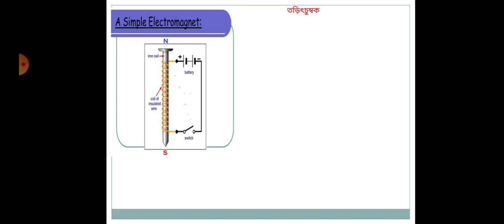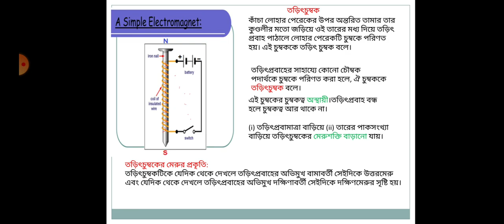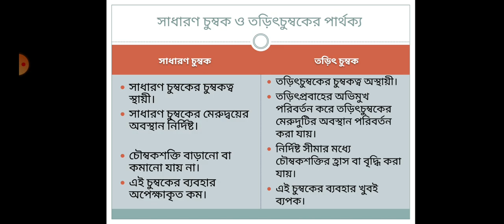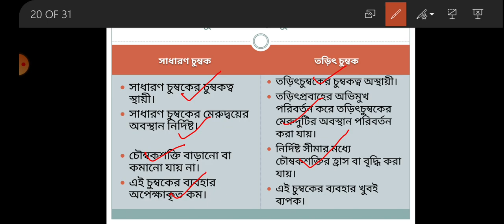Electromagnet তড়িৎ চুম্বক